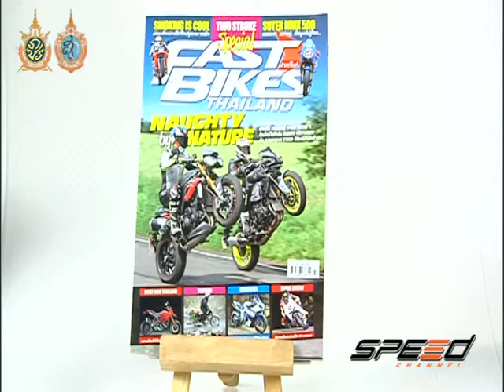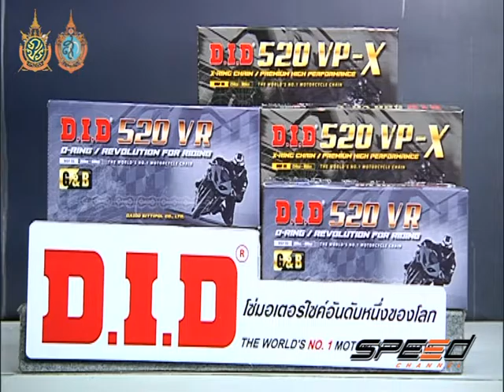Speed Rider Onair 15 09 2016 B2